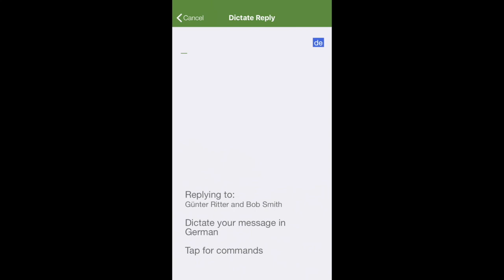Achtung baby!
Listen up!

Reading and replying email in German with Speaking Email.